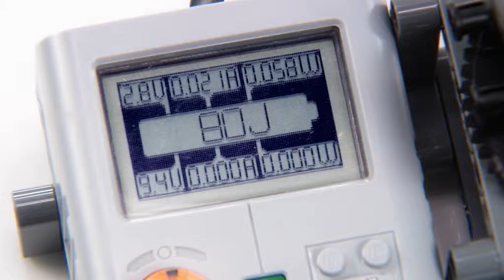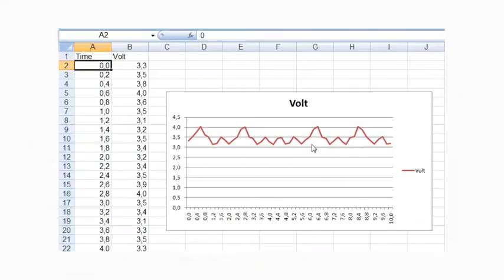LEGO Mindstorms Education - NXT Solar Station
Solar panels convert solar energy into electrical energy using individual photo-voltaic cells wired together. Some solar panels have special control mechanisms that allow them to follow the sun. The NXT solar station has a solar panel made up of individual solar cells. The panel can be angled at different positions and if programed, it will also follow the light source. The solar station will generate power that can be measured and stored in the Lego Education Energy Meter.